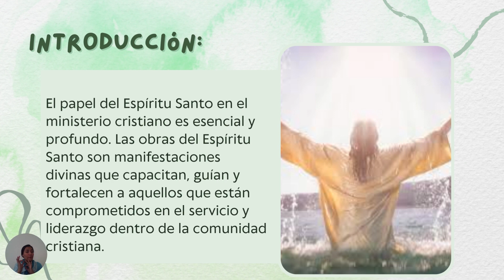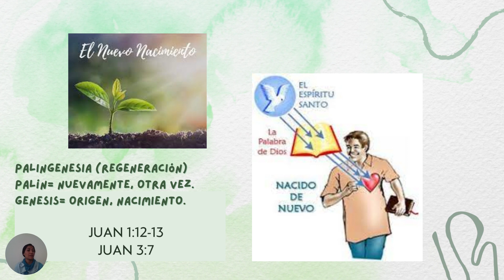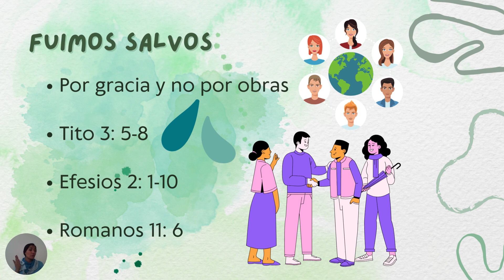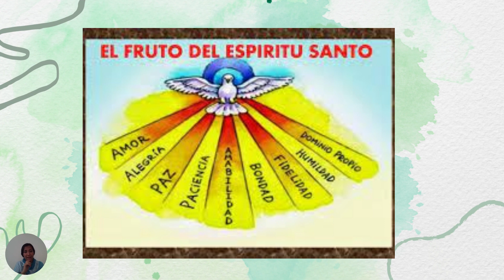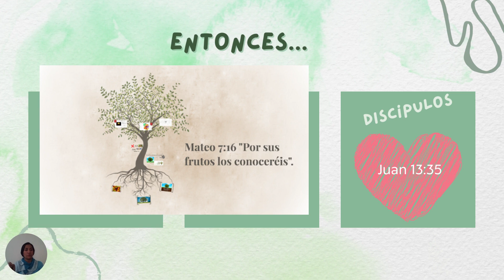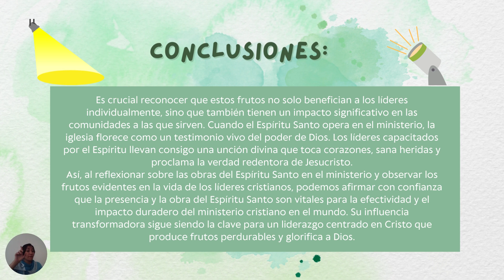Clase # 14 Neumatologia